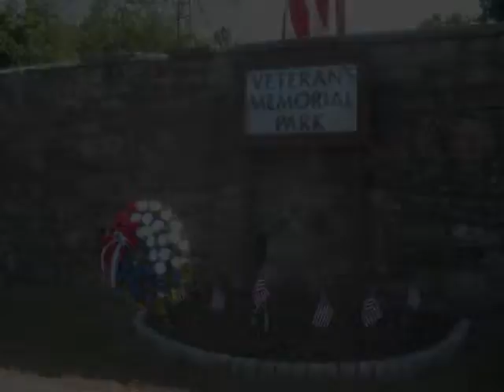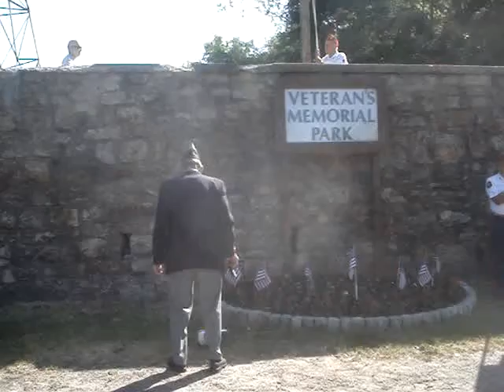Memorial Day 2010.wmv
Veterans Park Bridgeport Connecticut